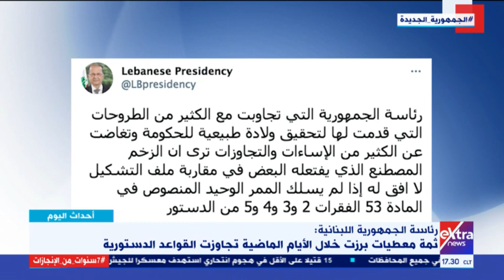أحداث اليوم| تضامن عربي في أزمة سد النهضة.. الأزمة الاقتصادية في لبنان ـ حلقة كاملة